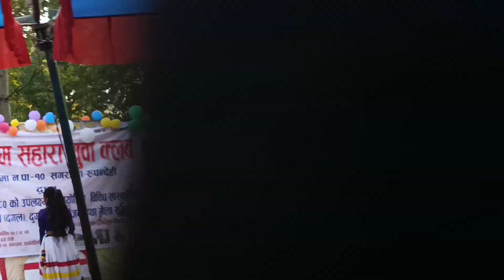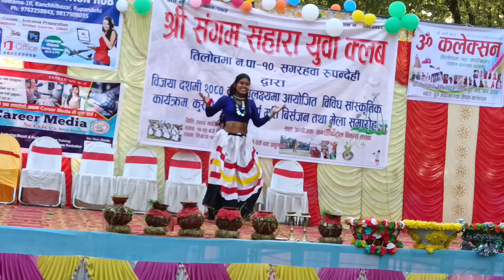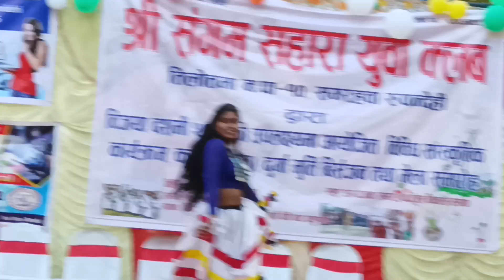full dance | payaar say chumma deda pool kumari | tharu song 2023 rupandehi sagrahawa mela nepal